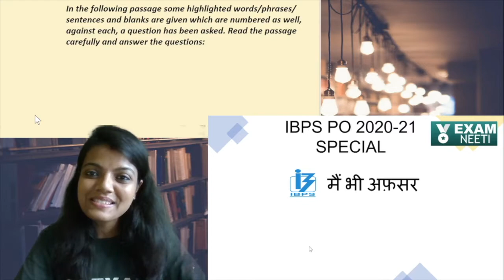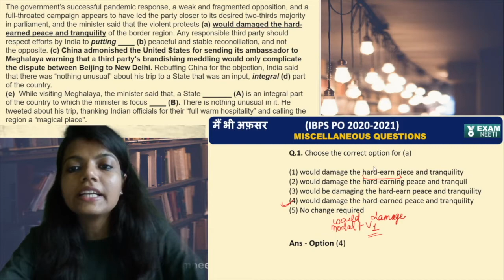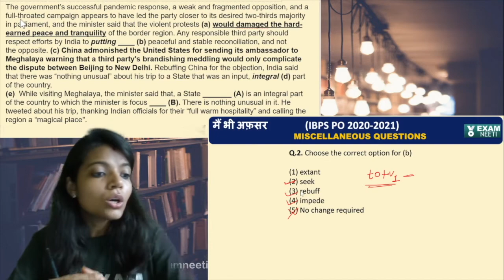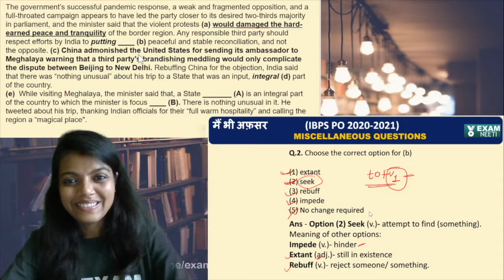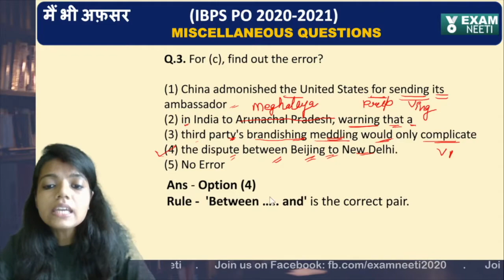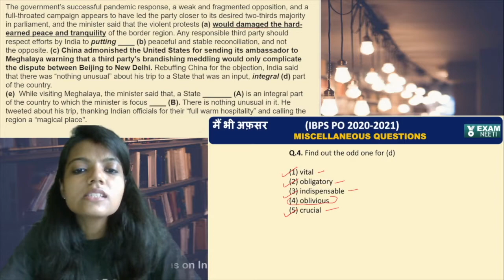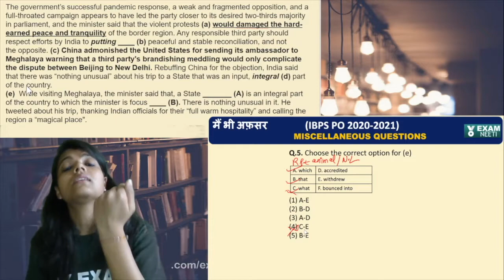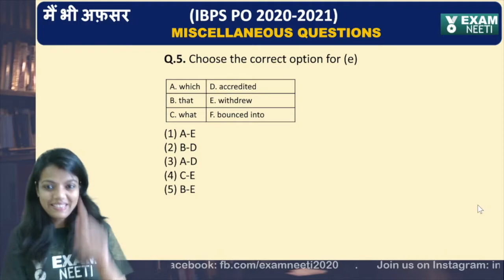New Pattern Questions for IBPS PO 2020-21 - Part 02 | By Madhvi Ma'am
Learn concept of grammar and vocabulary while solving questions.

सीखिए grammar के concepts और नई vocabulary, नए pattern के questions solve करते हुए।

This video is helpful for all aspirants preparing for Bank exams including SBI PO, SBI Clerk, IBPS PO, IBPS Clerk, IBPS RRB Clerk, IBPS RRB PO, RBI Assistant, SEBI, LIC AAO, LIC ADO, and all competitive exams.

पसंद आए तो video को LIKE ज़रूर करें 🙏🏽